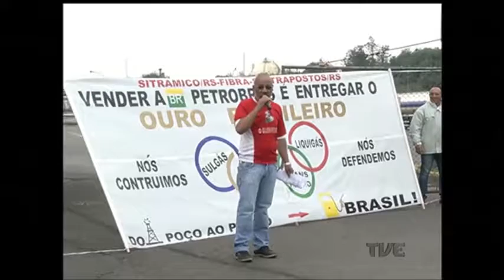Prefeitura vistoria obras de recuperação do Monumento aos Açorianos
A equipe de arquitetos e o Secretário de Cultura Roque Jacobi vistoriaram esta manhã as obras de recuperação do monumento aos Açorianos. A restauração deve estar concluída até o dia cinco de setembro.